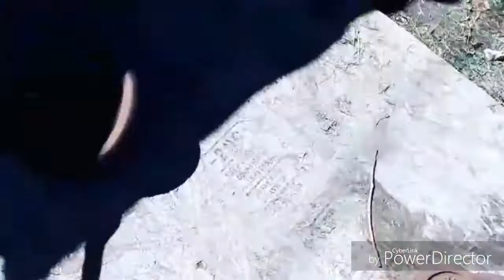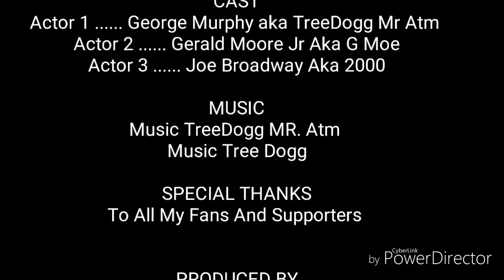How To Mow A Lawn Movie nephewkousinanduncle (dallasworldstar dallasworldstarnews minimovie)